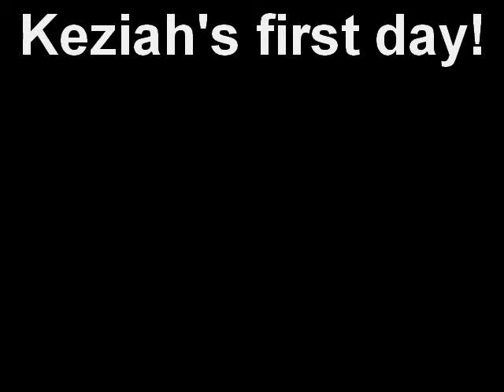A first look at Keziah